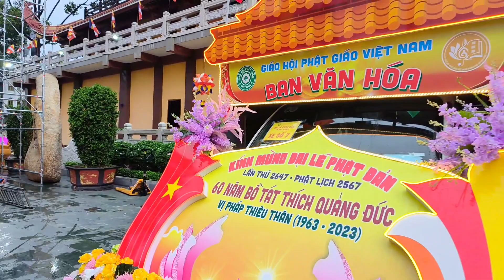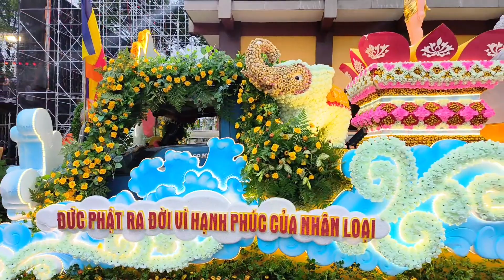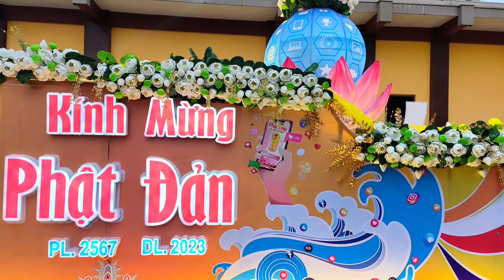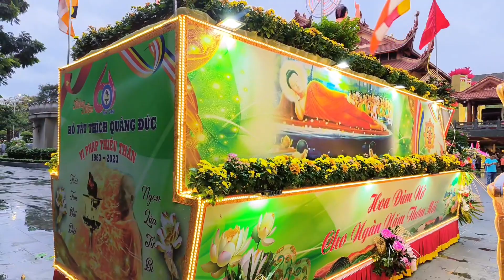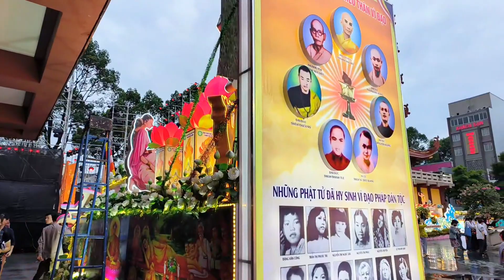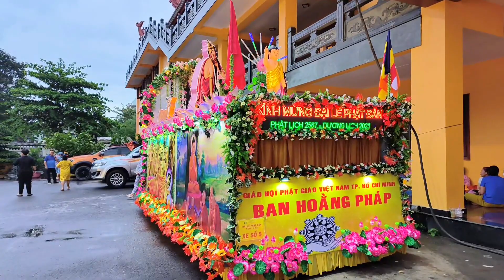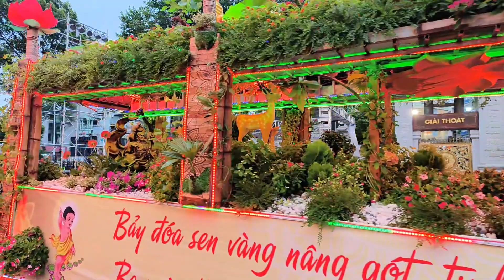Dàn Xe Hoa Cực Đẹp Mừng Đại Lễ Phật Đản PL2567 tại Việt Nam Quốc Tự